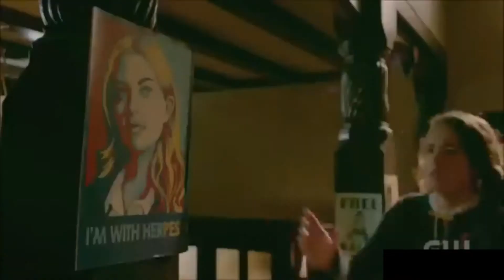ДРАКИ, ПОСТОЯЛ ЗА СЕБЯ И ЗАСТУПИЛСЯ ЗА ПАРНЯ, ДЕВУШКУ ЧАСТЬ 1